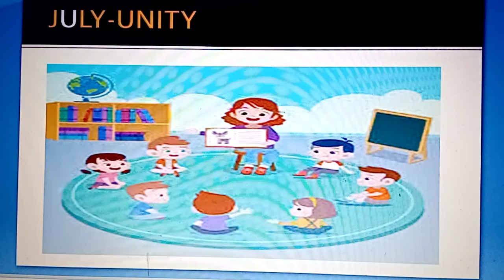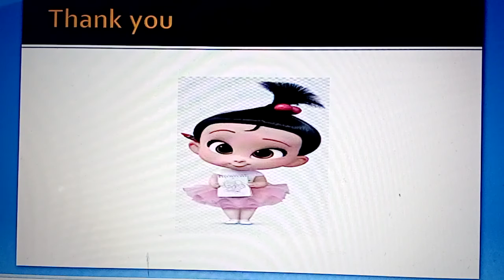Months name |July| story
This is a story of July.